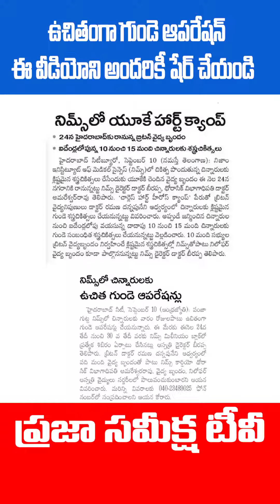Free Heart Surgery for kids Hyderabad Punjab Gutta NIMS Hospital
From September 25 to 30 September
please share so that maximum can get benifits